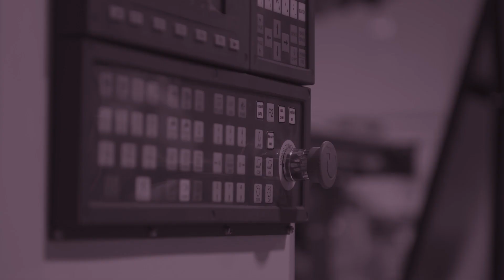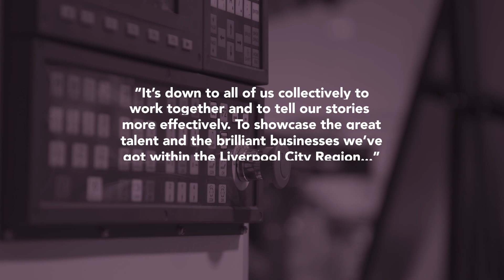BuildingBackStronger CNC Robotics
A firm in Aintree is leading the UK in advanced robot technology that is changing the way manufacturers work.

They are taking their business to the next level of growth thanks to a Future Innovation Fund grant from Liverpool City Region Combined Authority.